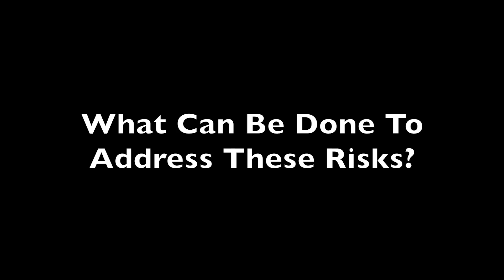Treating Liver Disease Beyond Hepatitis C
Now that most forms of hepatitis C are treatable if not curable other conditions like fatty liver disease are drawing a lot of attention in the field of hepatology.